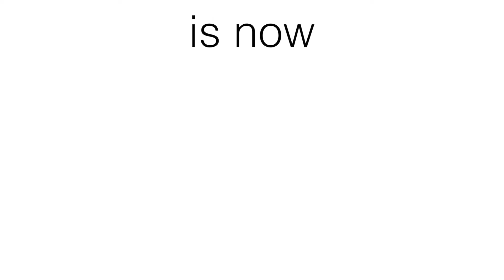Delivering Good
Delivering Good, Inc. (formerly K.I.D.S./Fashion Delivers) is a 501(c)(3) nonprofit, and the charity of choice for new product donations made by hundreds of companies in the fashion, home and children’s industries. Since 1985, over $1.6 billion of donated product has been distributed through our network of community partners.